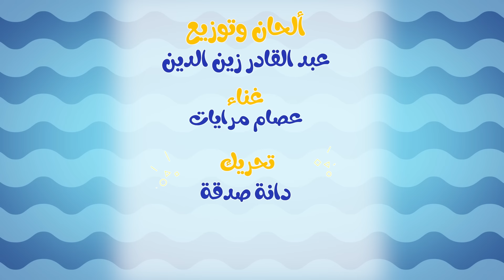طلع الزين من الحمام | بيبي سوسو Baby Soso